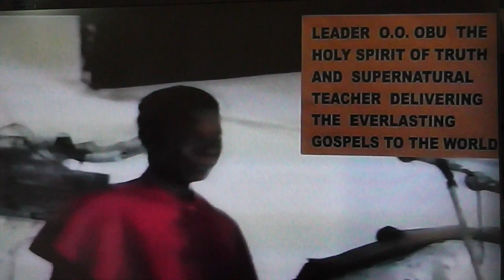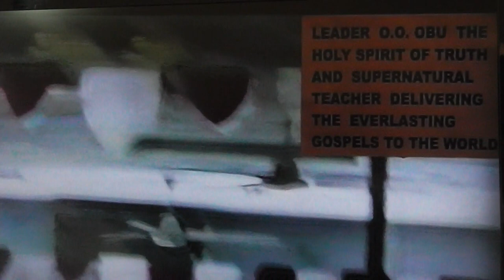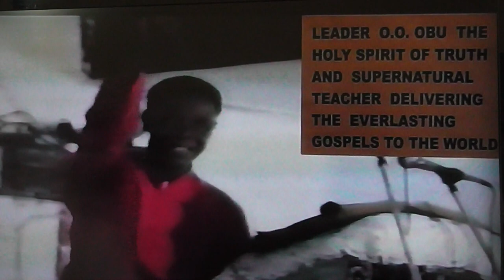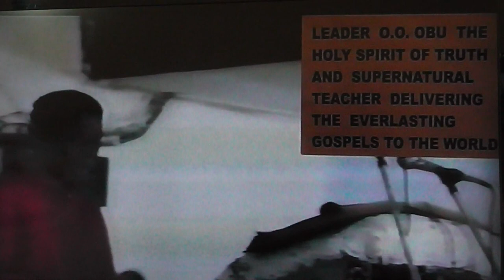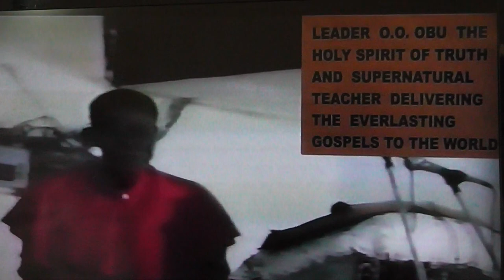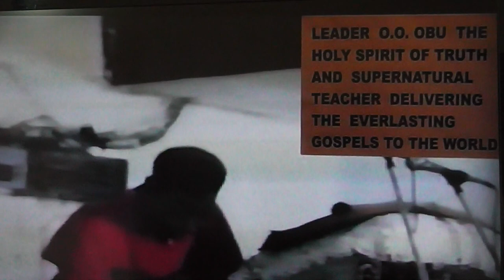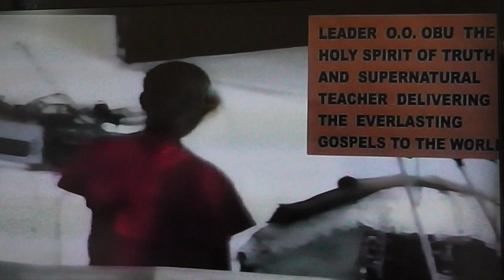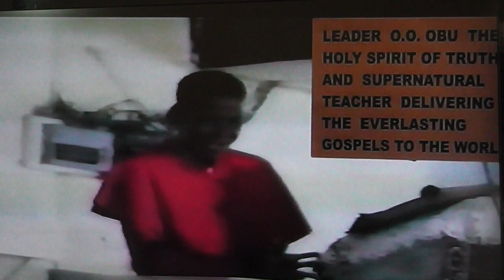THE CONCEPT OF LOVE PART 2